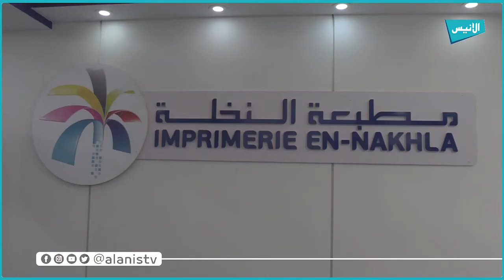18 لقاء مع محمود أبو الخير ممثل مطبعة النخلة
5000
فيسبوك :